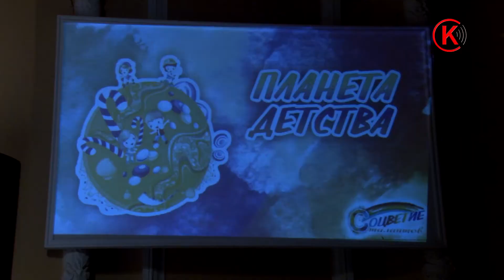Фестиваль художественной самодеятельности "Соцветие талантов". Краснодон (14.03.2018). Часть 1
Свой канал представляет городской этап республиканского фестиваля художественной самодеятельности "Соцветие талантов". Краснодон 2018.

ЧАСТЬ 1:
1. Хореографический коллектив "Фуэте" - Дым и пламя
2. Коллектив "Первомайцы" - У войны не женское лицо
3. Ансамбль "Молодое поколение" - Дети войны
4. Гитун Екатерина и Прудникович Владислав - Неделимое
5. Провоторова София - Месяц май
6. Коровина Дарья - Лишь бы не было войны
7. Мананникова Кира - Фронтовые письма
8. Ушакова Дарья - Письмо Ульяне Громовой
9. Мажник Кристина - Отмените войну
10. Ансамбль "Музыкальная акварель" - Мы за мир
11. Ансамбль "Веселка" - Мир без войны
12. Ансамбль "Доминанта" - Мир в детских руках
13. Группа "Радуга" - Мы военная семья
14. Хореографический коллектив "Калейдоскоп" - Божья коровка
15. Ансамбль "Колибри" - Гномики
16. Хореографический коллектив "Dancer" - Радость
17. Хореографический коллектив "Калейдоскоп" - Хорошее настроение

Продолжение смотрите во 2 части.